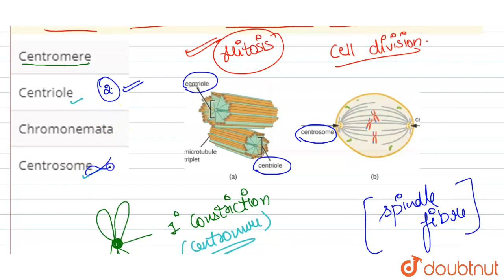The region of the attachment of chromosome to spindle fibers is called